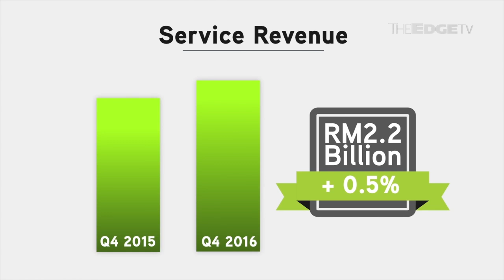NEWS: Maxis sees an “Explosion of Data”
The country’s largest telco Maxis Bhd saw a solid set of numbers for its fourth quarter, on the back of a data explosion according to CEO Morten Lundal.